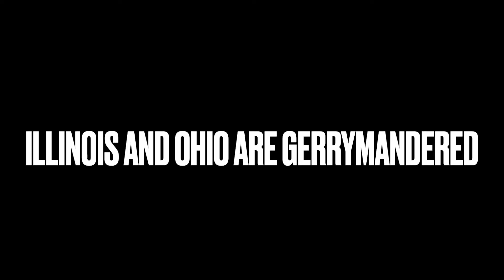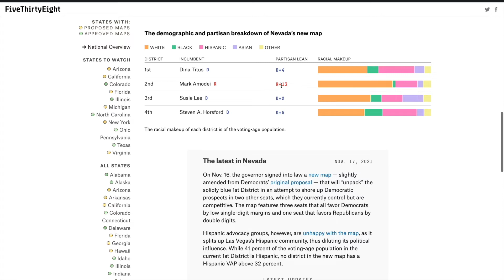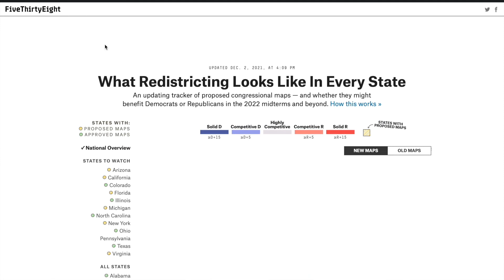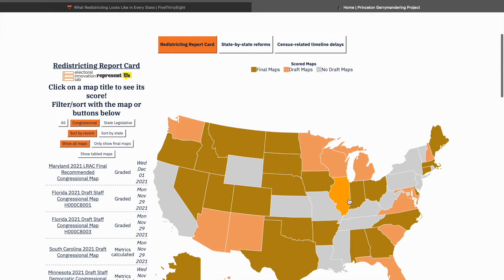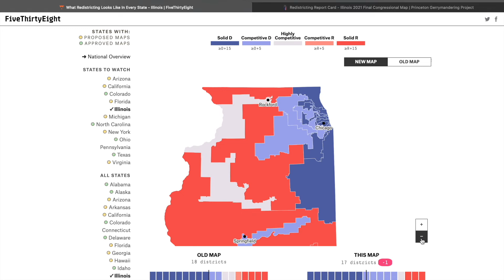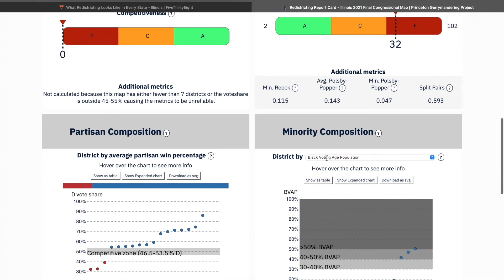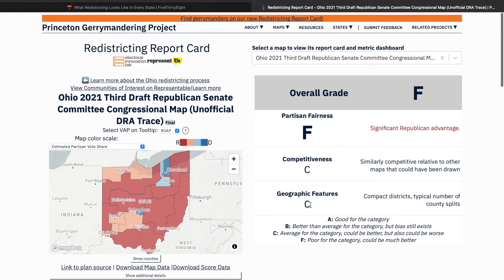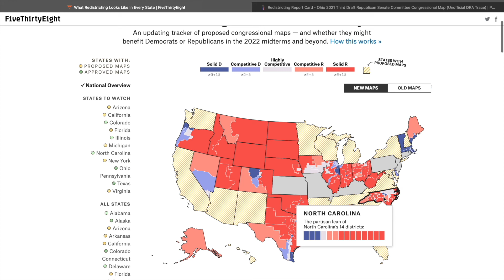Illinois and Ohio are Extremely Gerrymandered- Politimas Day 3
Hi there! Welcome to Left or Right
Here’s what you need to know – I use this channel to show that bipartisanship can still exist in politics, even in a polarizing time. That is why I created Left or Right
You can find topics related to politics, history, and elections on this channel!
You can find me:
Join our growing community for new videos everyday in the month of December for POLITIMAS!